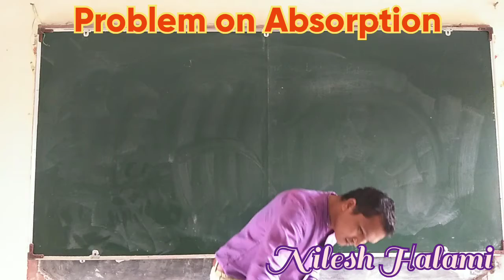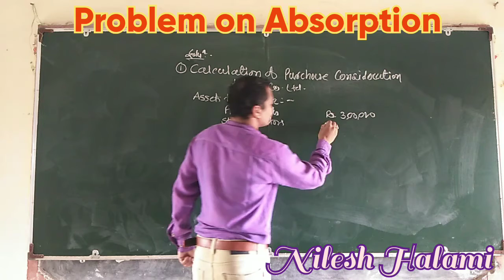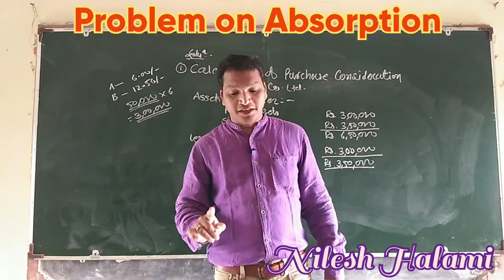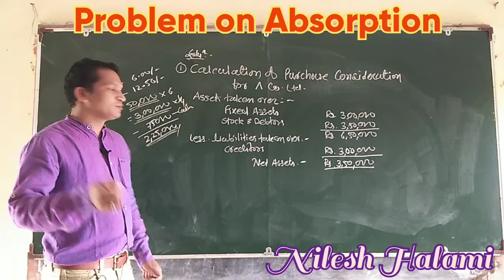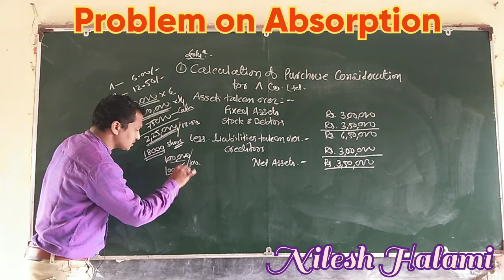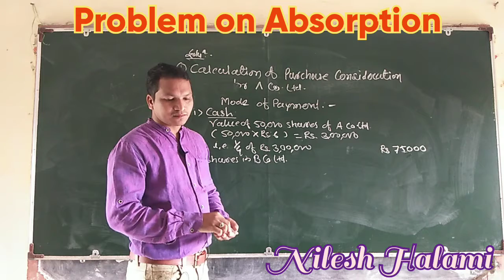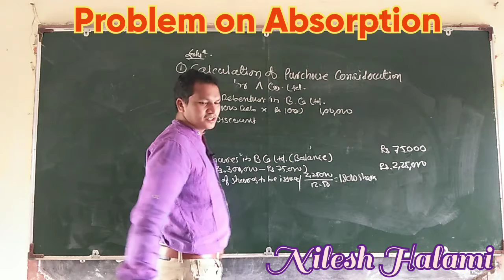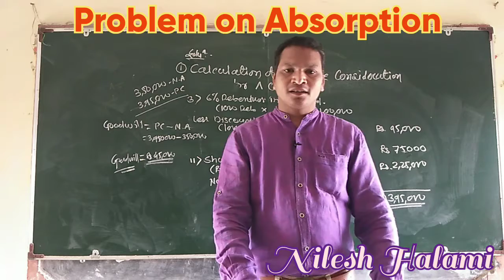Problem No-08- Accounting for Absorption (Part-I)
Discuss about Problem on Absorption .
Calculation of Purchase Consideration